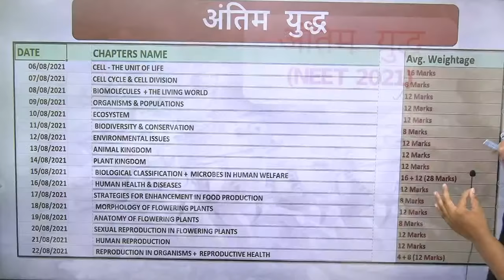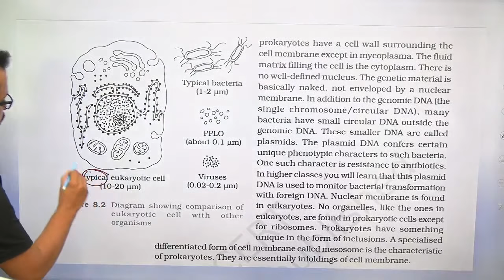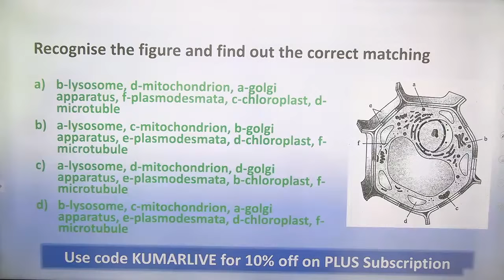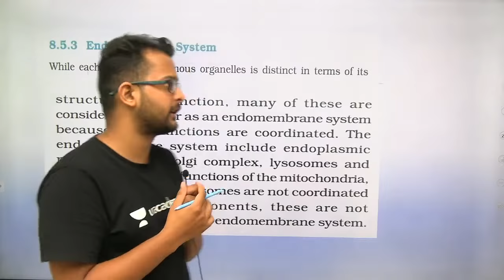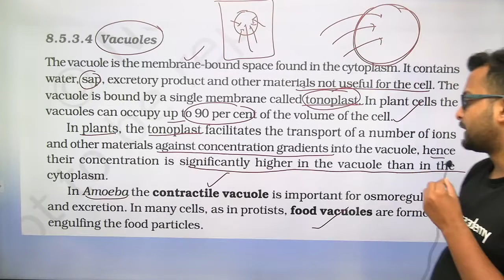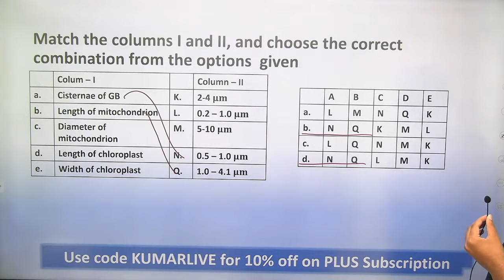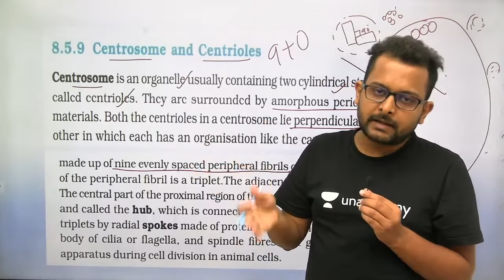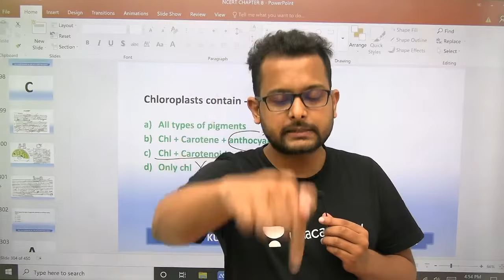अंतिम युद्ध | Cell: The Unit of Life |16 Marks | Crash Course | NEET 2021| Revision | One Shot Video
Today's Schedule for NEET 2021
(6 Aug.2021)
TARGET 340+
अंतिम युद्ध

12:30 PM ( YOUTUBE)
Cell: The Unit of Life (Theory+ MCQs)

7:15 PM (Unacademy Special Class)
All India Live Test Series (Botany + Zoology)

Invite Code to Unlock Unacademy Special Classes: KUMARLIVE

अंतिम युद्ध | Cell: The Unit of Life |16 Marks | Crash Course | NEET 2021| NCERT Final Revision

/plus/goal/YOTUH

Unacademy Plus Subscription Benefits:

1. Learn from your favorite teacher
2. Dedicated DOUBT sessions
3. One Subscription, Unlimited Access
4. Real time interaction with Teachers
5. You can ask doubts in the live class
6. Limited students
7. Download the videos & watch offline